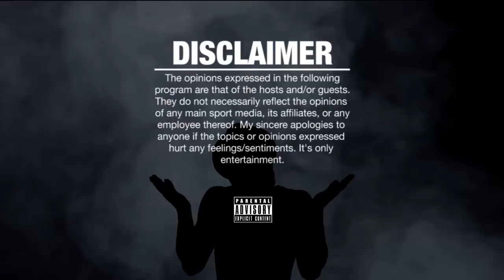REED DOLLAZ Gets CRAZY On ARCHENEMY!!! vs TSU SURF!! URLTV SmackVOL5 WAR Of Words! REACTIONS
TSU SURF VS REED DOLLAZ SMACK/URLTV VOLUME 5 RAP BATTLE - REACTIONS

REED DOLLAZ VS TSU SURF SMACK/URLTV VOLUME 5 RAP BATTLE - REACTIONS

SMACK VOLUME 5 VOD TRAILER | URLTV

SMACK/URLTV VOLUME 5 - VOD AVAILABLE NOW

URLTV

AYE VERB vs DNA
TSU SURF vs REED DOLLAZ
ARSONAL vs CHESS
RUM NITTY VS CHILLA JONES
GEECHI GOTTI VS O RED
SWAMP VS ACE AMIN

Cash.app/$NapoleanThurman